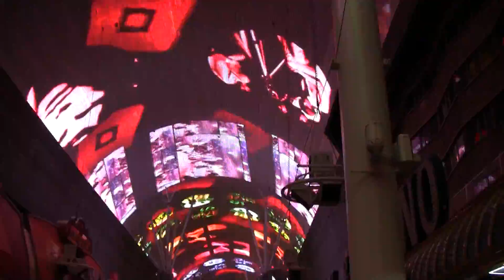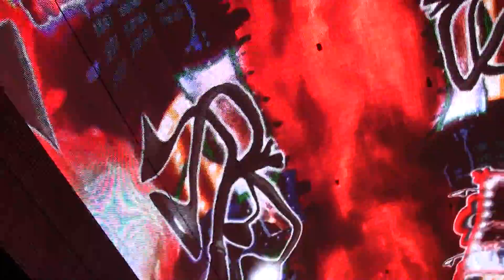Fremont Street Experience, 11/23/11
The Fremont Street Experience, featuring the music of The Doors...& some guy dressed as cupid dancing to it!!